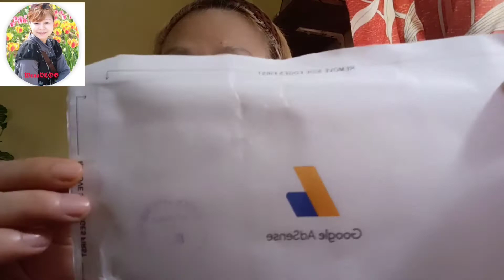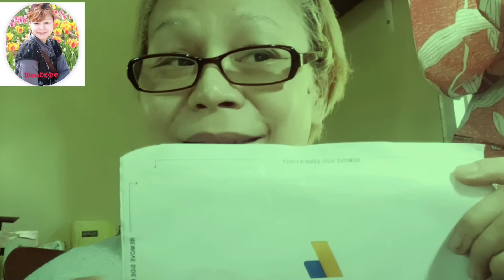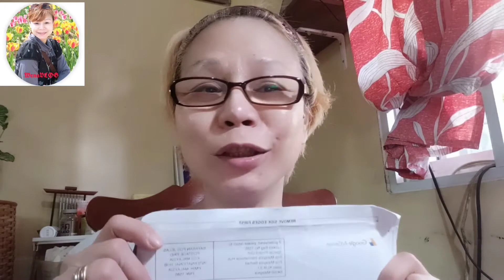JUST FOLLOW YOUR DREAMS || WenaVLOG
Igotit WenaVLOG. After a long period of waiting, here comes the biggest fulfillment. Thank you everyone for the love and support. It may not be happened without your heartwarming love and support. Please stay foot always and let`s grow together as we go along with our YouTube journey. God Bless. WenaVLOG.

Hello beautiful and lovely people. Please join me now to another step of our YouTube journey. By joining my channel you can count on me to every step of the way. Let`s grow together as one and build a family in one purpose. Your host WenaVLOG